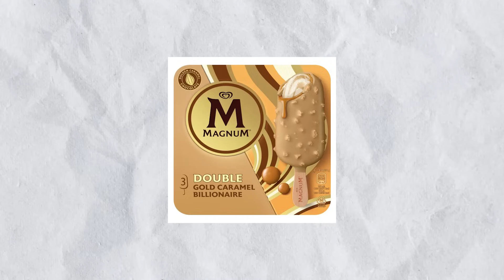SENANG SEKALI BOCIL BORONG SEMUA ICE CREAM YANG ADA DI MINIMARKET!!!